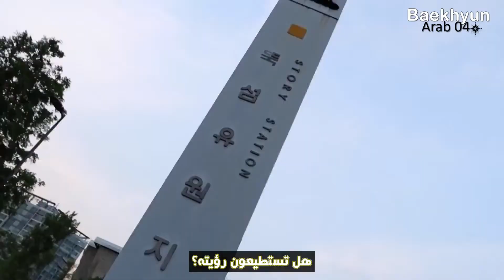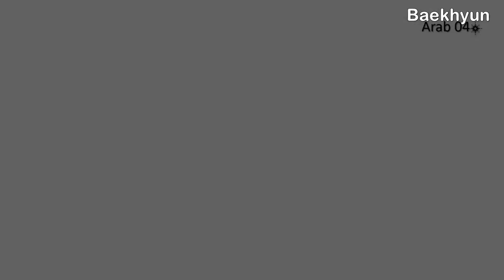فلوق بيكهيوني( تصوير نصف الوجه/صديق ضوء الحب/ نهر الهان/المشي مع بيكهيوني) مترجمة عربي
Baekhyunnie's Vlog (Half Face Filming/Love Light Friend/Han River/Walking With Baekhyunnie) Arabic Subtitles

Baekhyun's Vlog (Half Face Photography / Love Light Friend / Han River / whoosh / whoosh) with Arabic subtitles